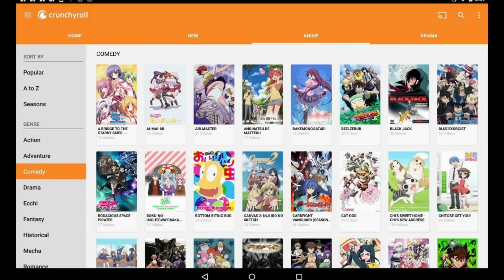Disney Plus será MÁS BARATO💸 Series Marvel en Star+, Crunchyroll y Funimation se unen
Disney Plus será MÁS BARATO y tendrá anuncios💸 Oficial cierran los canales de Disney, Series Marvel Netflix en Star+, Crunchyroll y Funimation se unen, todo el anime en un solo lugar. Netflix Serie preguntados y más...